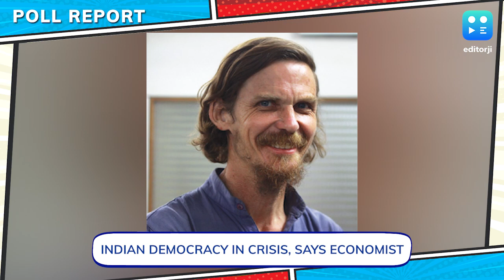Lok Sabha Elections As Good As Rigged: Development Economist Jean Dreze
Development economist Jean Dreze said the Indian democracy is currently navigating a crisis that is not only limited to the "recent wave of authoritarianism" but also suppression of opposition voices by the ruling BJP.